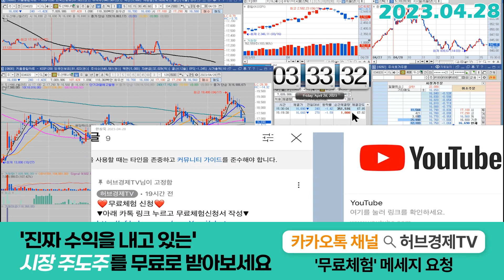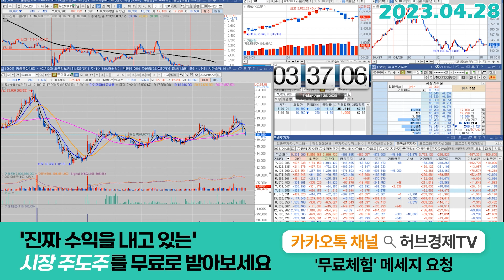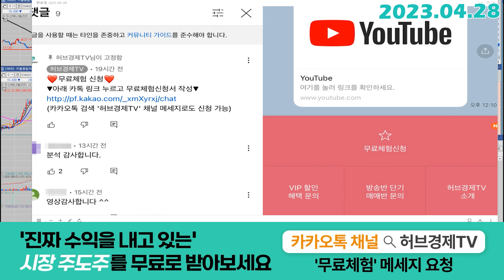두산에너빌리티 (034020) - 다음주가 굉장히 중요합니다.